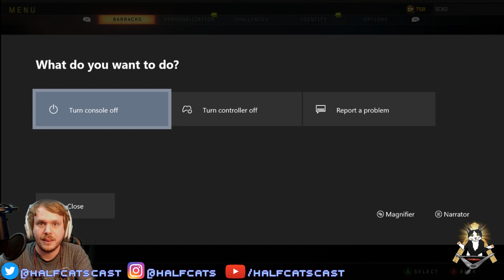Lunchtime Lunacy: Blackout